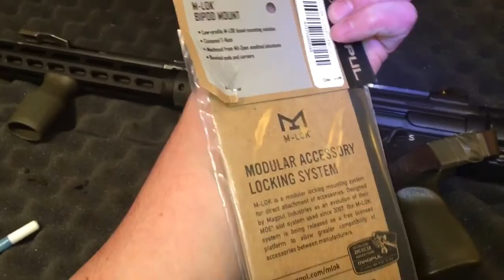PTR-91 GI R Project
Song by Mad Season,
River of Deceit